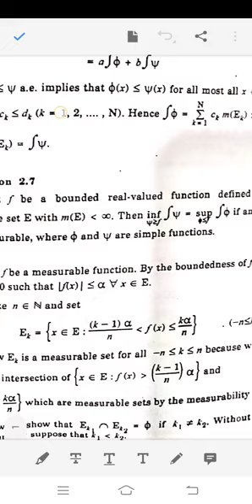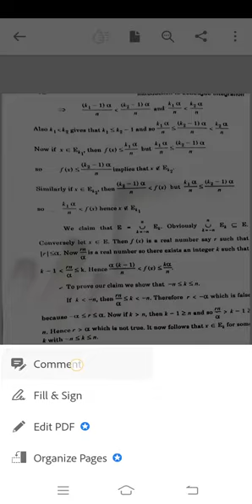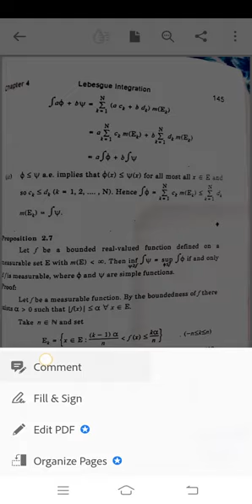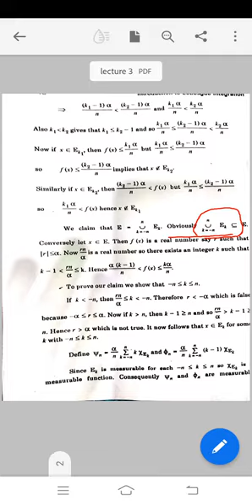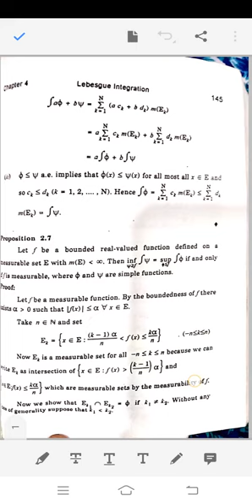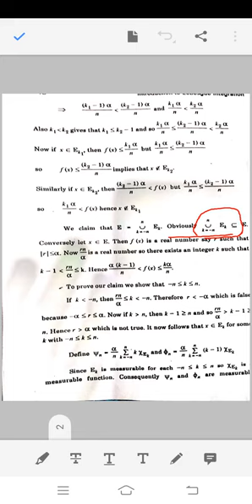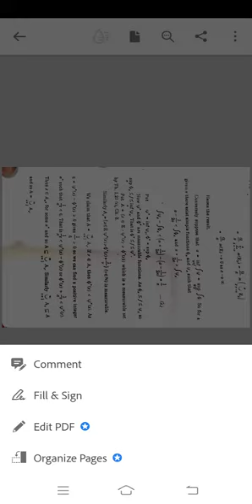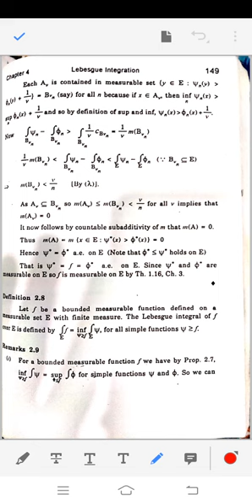Measure theory II Lecture 3